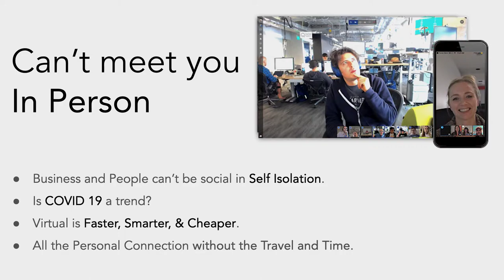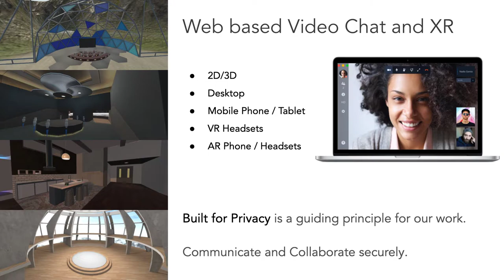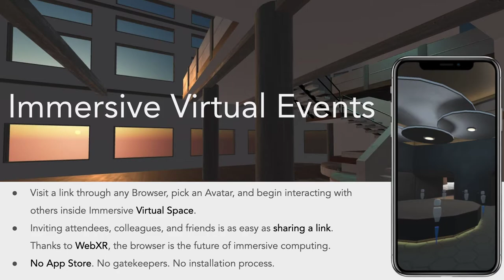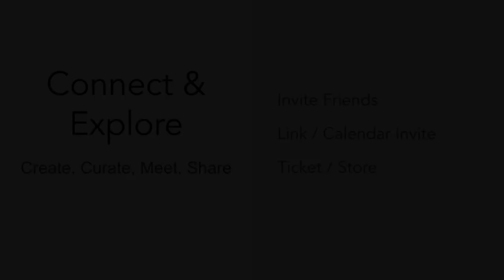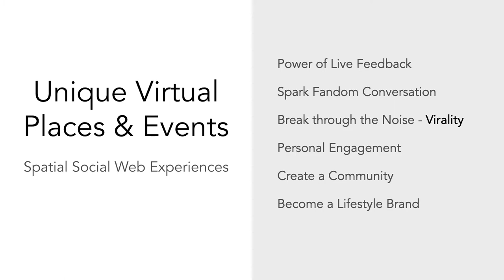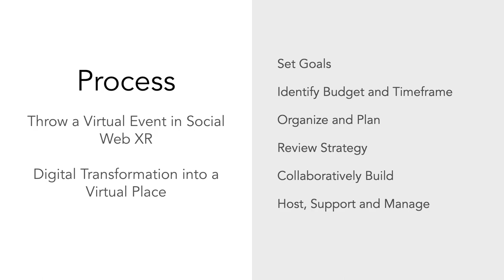MyXR.Social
Screen Recording 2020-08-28 at 7.15.21 PM